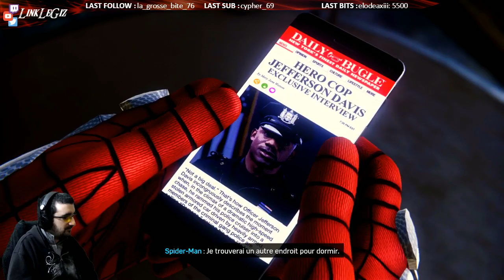Marvel's Spider-Man - Un Faux Spider-Man ! - Replay 03 (3/3)